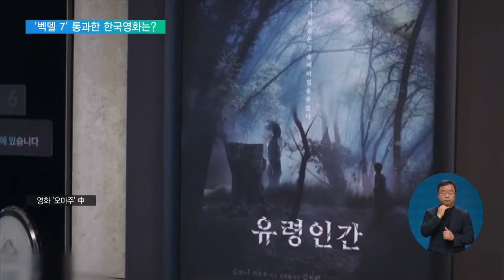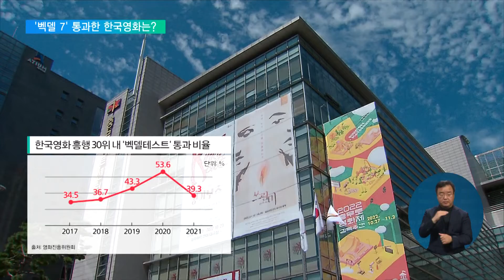2022. 09. 02. 37년 된 벡델테스트 고친 '벡델 7' 통과한 한국영화는?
영화계의 구조적인 성 불평등을 드러내는 지표 가운데 벡델테스트라는 게 있죠.

그런데 이게 만들어진 지 30년이 넘은 낡은 기준입니다.

양성평등주간을 맞아 우리 영화계가 벡델테스트를 오늘날에 맞게 고친 벡델테스트 7(세븐)으로 한국 영화를 점검해봤습니다.

황대훈 기자입니다.

[리포트]

중년의 여성감독이 과거의 여성감독의 영화를 복원하는 이야기를 그린 영화 '오마주'는, 여성인 신수원 감독이 연출했습니다.

칸 영화제 감독상을 받은 작품 '헤어질 결심'에서는 박찬욱 감독만큼이나 각본에 참여한 정서경 작가도 주목 받았습니다.

새롭게 만들어진 '벡델테스트 7'은 이름 있는 여성 캐릭터 두 명이 남성이 아닌 주제에 관해 대화를 나누는 장면이 있느냐는 벡델테스트에 네 가지를 추가한 겁니다.

핵심 제작인력에 여성이 참여하는지, 남성과 여성의 비중이 동등한지, 고정관념에서 사로잡히거나 혐오와 차별적 시선을 담지는 않았는지 묻습니다.

한국영화감독조합은 이 기준에 맞춰 높은 평가를 받은 10편의 영화를 공개했습니다.

벡델테스트가 구조적 성불평등을 확인하는 '최소한의 기준'이라면, 벡델테스트 7은 한국영화가 지향해야 할 목표점을 설정한 거란 설명입니다.

인터뷰: 이화정 프로그래머 / 벡델데이 2022
"(1985년) 그때 처음 만들 때는 그런 영화들조차도 성평등이 이뤄지지 않은 영화들이 많았던거죠. 한국영화가 성평등을 넘어서 차별이 없는 영화, 양질의 콘텐츠로 가자면 어떤 것들을 더 추가해야 될까 하는 고민에서 (네 가지 조항을 추가했다)."

지난 5년간 한국영화 흥행작들 가운데 벡델테스트를 통과한 영화는 열 편 가운데 서너 편 수준에 불과합니다.

성평등 관점에서 높은 평가를 받는 영화들을 관객들이 눈여겨 보는 이유입니다.

인터뷰: 최서영 / 경기도 하남시 ('윤시내가 사라졌다' 관람)
"올해 초에 개봉된 영화잖아요. 제가 그때 당시에 일이 바빠서 못봤는데 벡델데이 통해서 선정된 영화가 있다고 해서 그 영화를 보러 왔습니다."

주최측은 이번 주말 영화계 성평등에 기여한 영화인에 대한 '벡델리안' 시상식과 토크 프로그램 등 오프라인 행사를 이어갑니다.